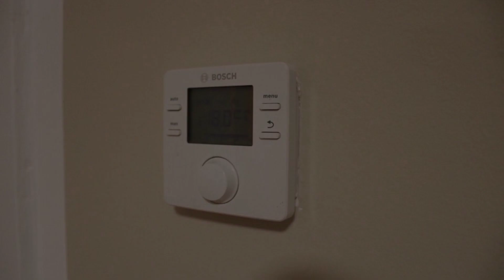16-Fratelli Apartments Stadthalle, Vienna, Austria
16-Fratelli Apartments Stadthalle, Vienna, Austria
About Property:
You're eligible for a Genius discount at 16-Fratelli Apartments Stadthalle! To save at this property, all you have to do is sign in.
Offering garden views, 16-Fratelli Apartments Stadthalle is an accommodation situated in Vienna, 2.9 km from Schönbrunn Palace and 3.1 km from Wien Westbahnhof Railway Station. Among the facilities at this property are private check-in and check-out and a minimarket, along with free WiFi throughout the property. The property is non-...
Property Type: Hotel
Address: Kopstrasse 82 -29/7/1, 16. Ottakring, 1160 Vienna, Austria
Searching For
1. 16-Fratelli Apartments Stadthalle - Vienna - Austria
2. 16-Fratelli Apartments Stadthalle - Vienna - Austria Address
3. 16-Fratelli Apartments Stadthalle - Vienna - Austria Rooms
4. 16-Fratelli Apartments Stadthalle - Vienna - Austria Amenities
5. 16-Fratelli Apartments Stadthalle - Vienna - Austria Offers and Deals
Audio Credit:
Track Title: Blank Slate
Artist: VYEN
TravelWithMaya #16-FratelliApartmentsStadthalleVienna #16-FratelliApartmentsStadthalleViennaAustria